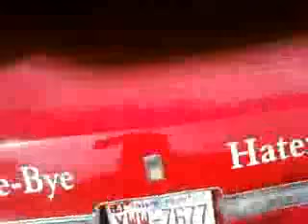Cutty On 24s "252 North Carolina"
Cant Nobody Stop Me.